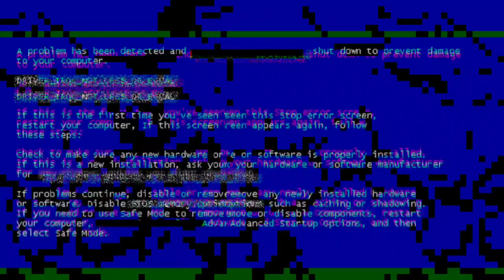Nasty Nurse leaves you to die in Biohazard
00:13 Putting on PPE
02:02 Booking you in for your appointment
03:54 Please help me
05:23 Kill the Dr
06:06 Putting on MSA escape hood
07:06 Tell my wife I loved her

Amazon Wishlist

£CaramelWarzone

Fanmail
Caramel Warzone Vintage
BROMLEY
BR1 9ER
United Kingdom